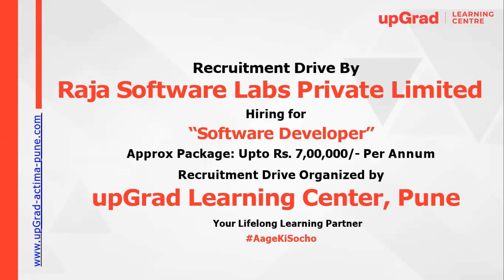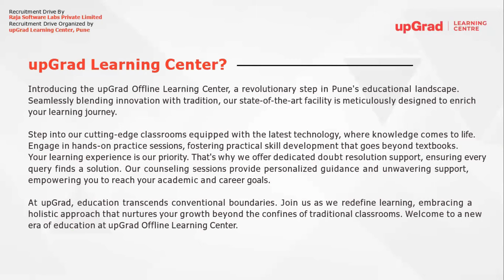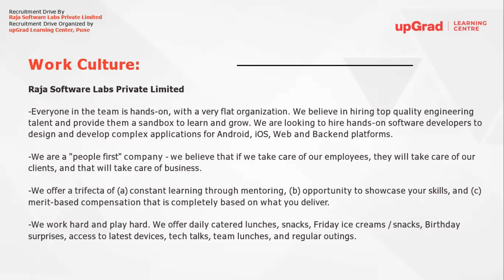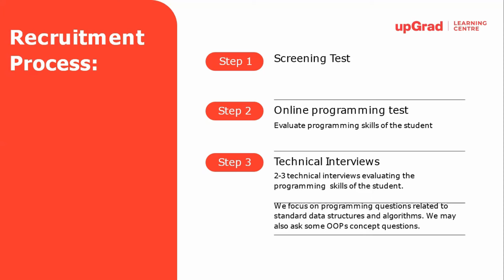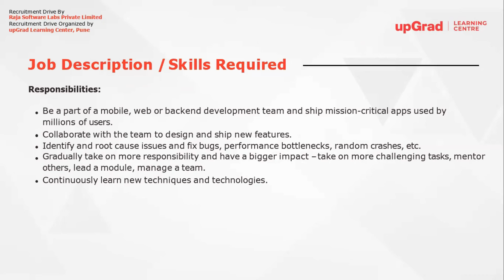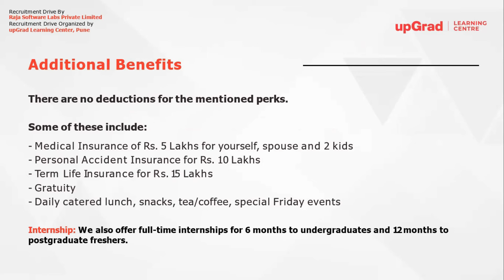Recruitment Drive for Raja Software Labs (RSL) | Drive Organized by upGrad Learning Center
Recruitment Drive for Raja Software Labs Pvt Ltd (RSL) | Hiring for “Software Developer” | Recruitment Drive Organized by upGrad Learning Center | Approx. Package: Upto Rs. 7,00,000/- Per Annum

Greetings from upGrad Learning Center, Pune

NOTE: This recruitment drive is entirely cost-free for all eligible and interested candidates. Refer your Friends also.

Company Name: Raja Software Labs Pvt Ltd (RSL)

Raja Software Labs (RSL), headquartered in Pune, specializes in software development consultancy, emphasizing the delivery of high-impact, mission-critical solutions for businesses. While our core expertise lies in software development, our ultimate goal is to provide peace of mind to our clients. Since our establishment in 2007, we have successfully delivered products for some of the world's most innovative companies, such as LinkedIn, Google, Nest, and Vida Health, accumulating over 200 million downloads of our apps.

Our primary focus areas encompass Mobile and Web development, with particular emphasis on Social, BLE, IoT, Wearables, drones, and e-health technologies.

Position: Software Developer
Experience: Fresher
Approx. Package: Upto Rs. 7,00,000/- Per Annum
Probation period: 6 months
Job Location: Pune
Educational Criteria:
•  BE/BTech/MCA (Graduate / Postgraduate - CS / IT / E&TC / Mech / Electrical)
•  No percentage criteria
•  2023/2024 Pass out Year

Job Description:
This position requires a hands-on developer with a robust technical skill set, a genuine passion for technology, a penchant for writing and debugging code, and effective communication skills.

Role & Responsibilities:
Join a dynamic mobile, web, or backend development team dedicated to delivering mission-critical applications utilized by millions of users. Collaborate closely with teammates to conceptualize and implement new features.

Proactively identify and resolve issues, including bugs, performance bottlenecks, and unexpected crashes. As you progress, assume greater responsibility, tackling more complex tasks, mentoring peers, leading project modules, and potentially managing teams.

Commit to ongoing learning, staying abreast of emerging techniques and technologies in the field.

Skills Required:
Knowledge of any programming language
C, C++, Java, Python, JavaScript, Ruby, C#, Swift, Objective-C, or any other preferred
Good aptitude and a willingness to learn new things.
Enjoy writing and debugging code.
Persistence and attention to detail.

Additional Benefits:
There are no deductions for the mentioned perks some of these include:
Medical Insurance of Rs. 5 Lakhs for yourself, spouse and 2 kids
Personal Accident Insurance for Rs. 10 Lakhs
Term Life Insurance for Rs. 15 Lakhs
Gratuity
Daily catered lunch, snacks, tea/coffee, special Friday events

Internship: We also provide full-time internships lasting 6 months for undergraduate students and 12 months for postgraduate freshers.

Recruitment Process:
Pre- Screening Test – Online
Online programming test (Evaluate programming skills of the student)
Technical Interviews: 2-3 technical interviews evaluating the programming skills of the student. [We focus on programming questions related to standard data structures and algorithms. We may also ask some OOPs concept questions.

Apply Before: Monday, 15th April 2024 till 10.00 AM

Regards,
upGrad -Offline Learning Center, Pune

Address: upGrad Offline Learning Center, 502, Kotibhaskar Business Court, Opp. Karishma Society, Off Karve Road, Pune